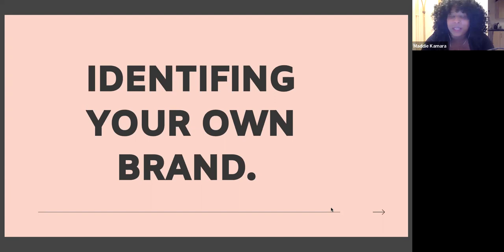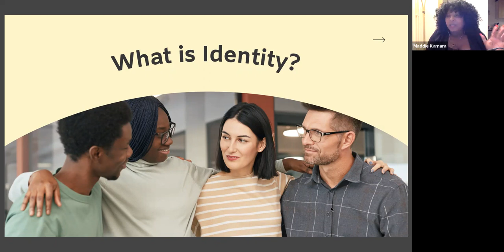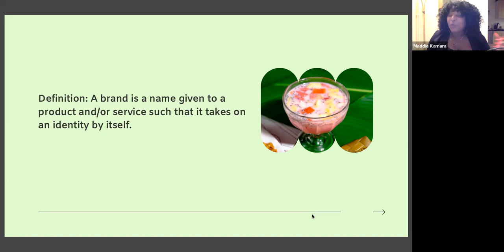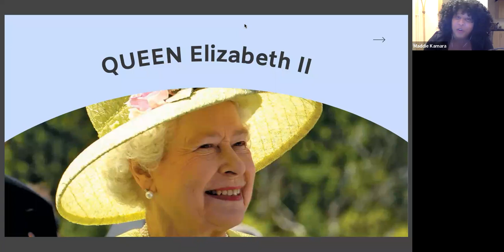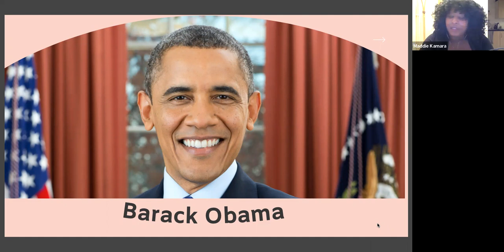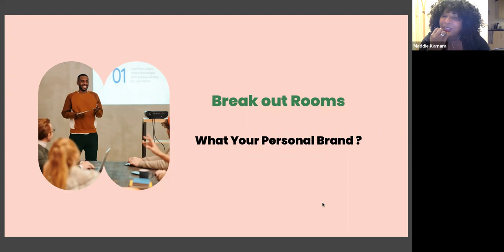Identifying your own Brand Maddie Kamara